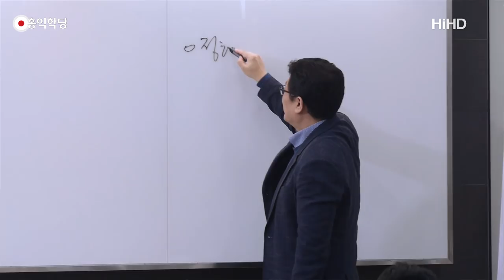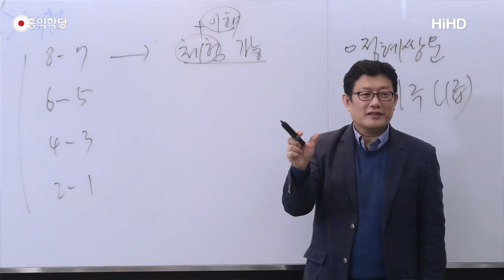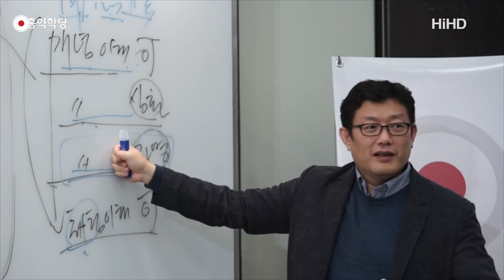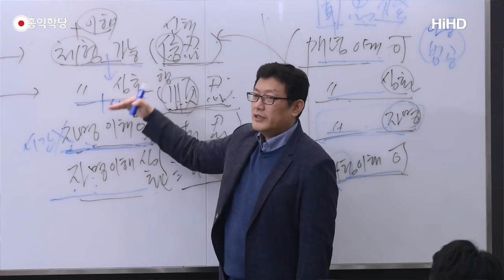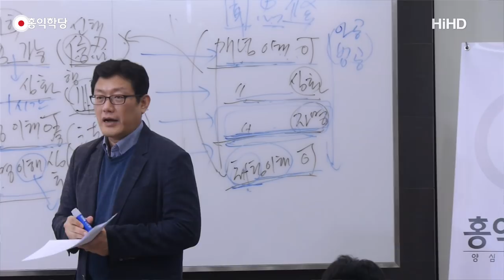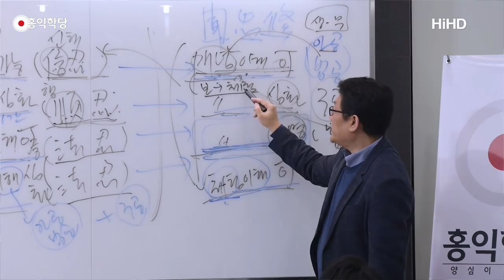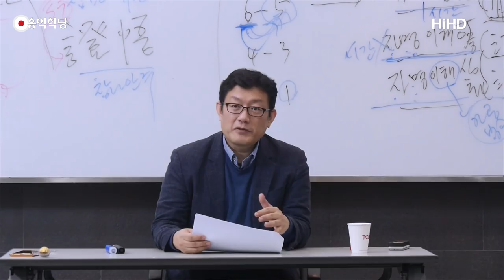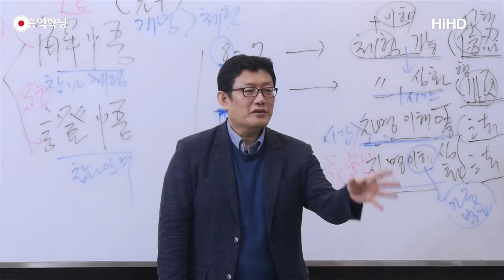[홍익학당] 윤홍식의 대승보살의 길을 밝히다 21강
- 2017년 11월 11일